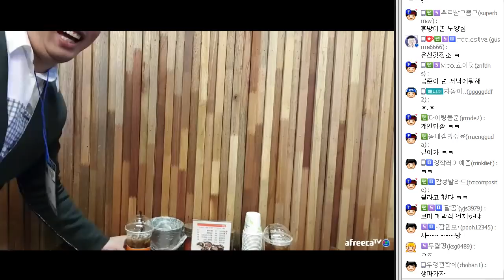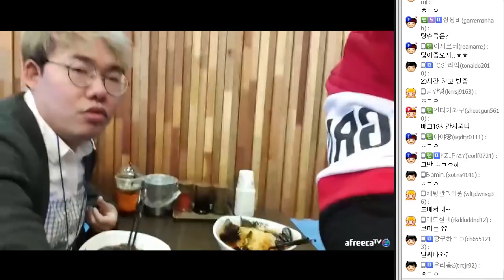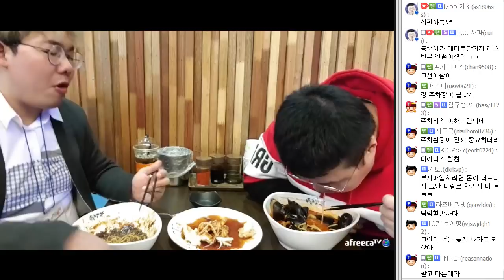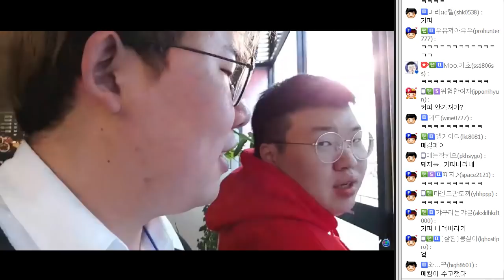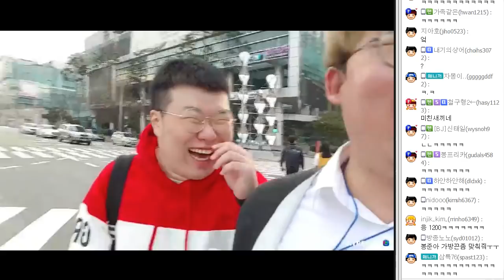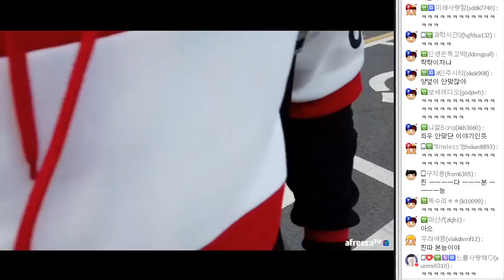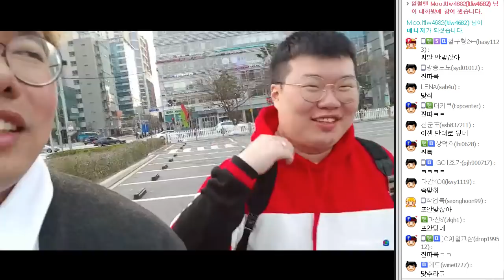심사(?) 끝나고 중국집에서 식사 때리러 ㄱㄱ~ 오메킴&봉준 180324 #4